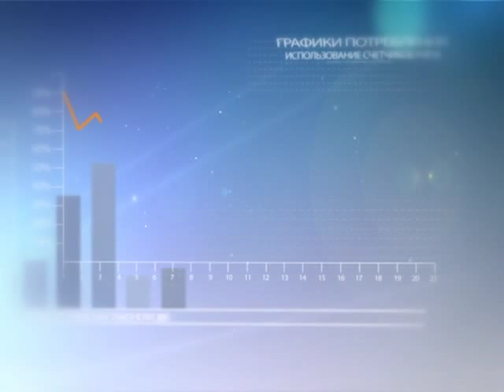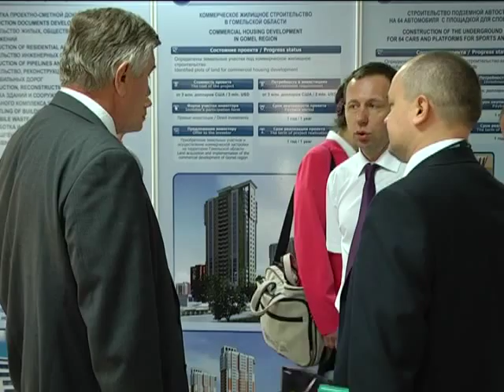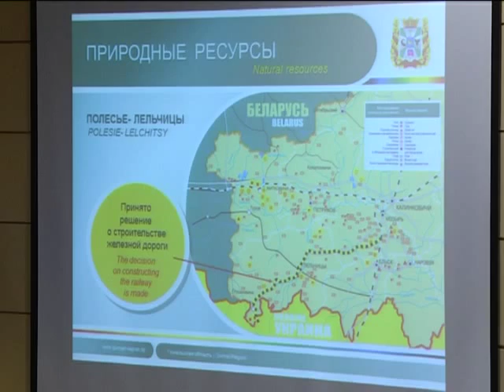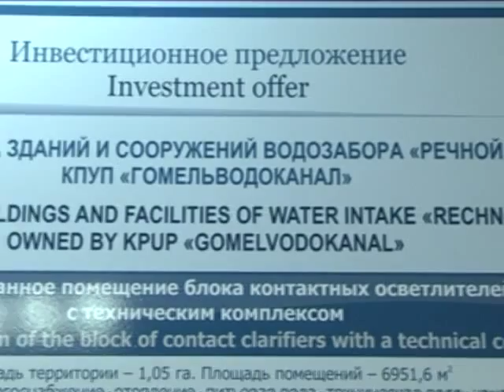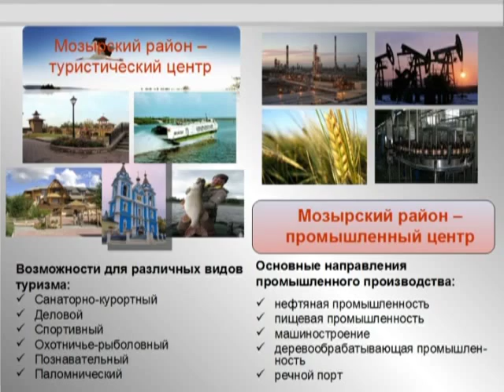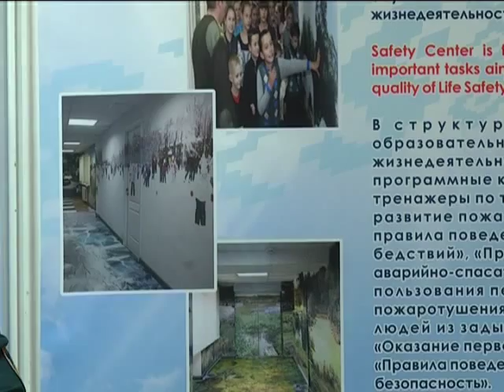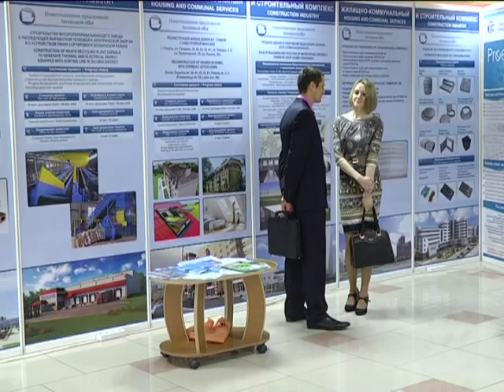Эконом Экономический форум. Ч. 2 Эфир от 10.06.2015